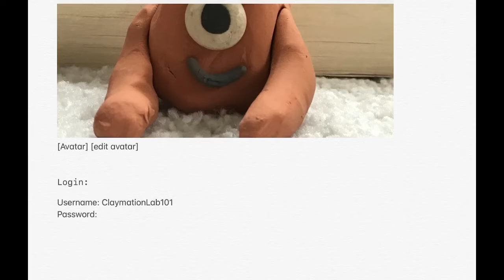Into the Net Teaser Trailer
VIDEO WILL BE RELEASED ON WEDNESDAY 10TH OF JUNE
This is a trailer for a short film that I’m making Called ‘into the net’. It’s being made for the Childnet Film Competition 2020, and is about the internet being confusing and unclear. Credits to Kaybren Reckland on Freesound.org for the typing sounds!